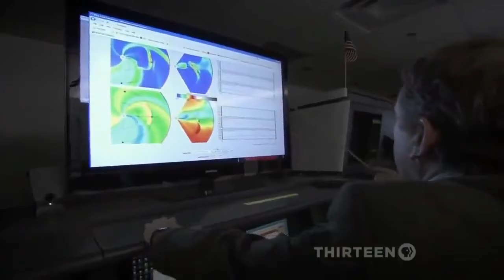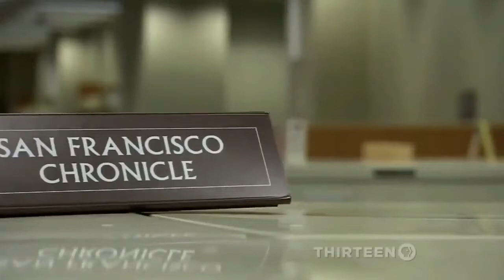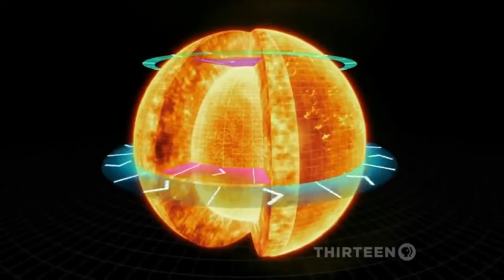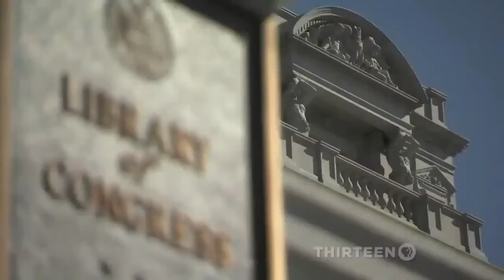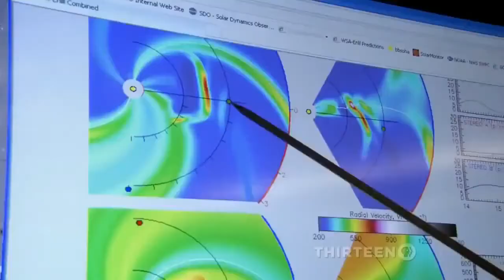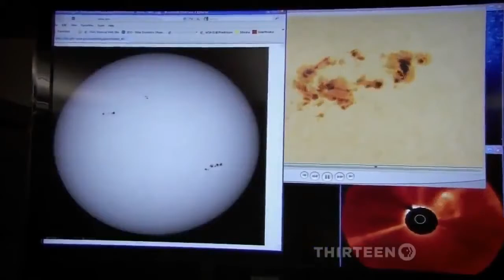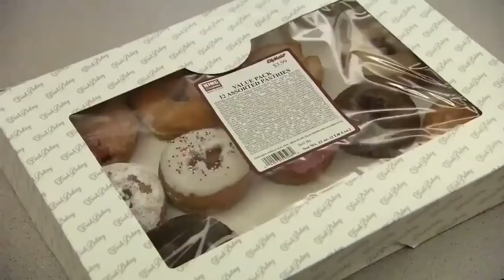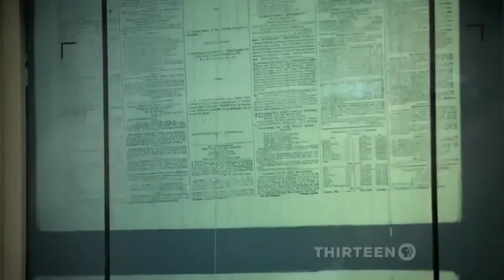unknown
BBC Documentary 2017 - the edge of space - bbc documentary 2017. full documentary 2017 - anonymous chasing edward snowden - hacker documentaries bbc. The worlds greatest free documentary.

Universe documentary,documentaries 2017,bbc science documentary,science documentaries 2017,nova documentary 2017,dark matter documentary,nova .

 Love you ❤ The All-Seeing Eye provides you with all the BEST documentaries about SPACE and SCIENCE. If you love documentaries.